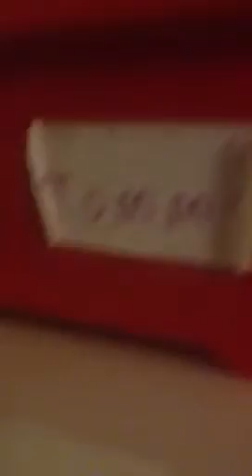My hamster video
This is a video all about my hamsters I love them all so much :)